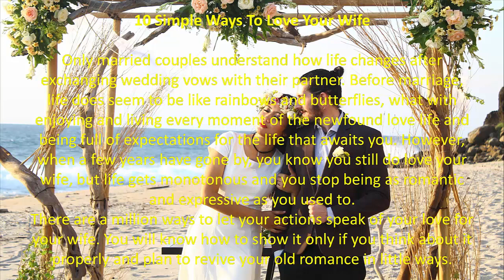10 Simple Ways To Love Your Wife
10 Simple Ways To Love Your Wife

Only married couples understand how life changes after exchanging wedding vows with their partner. Before marriage, life does seem to be like rainbows and butterflies, what with enjoying and living every moment of the newfound love life and being full of expectations for the life that awaits you.

1. Keep your anger to yourself

It is understandable that work gives you a lot of pressure that makes you all irritated and worked up when you get home. In these circumstances, you may be tempted to vent to your wife, letting all your anger affect her.

2. Get rid of the hero complex

It is easy for men think that their role in their wives’ lives is that of a problem solver who will give golden solutions to all her problems. Trust us on this one, your wife is not a china doll. She is a strong, independent woman who very well knows how to take care of herself.

3. Don’t take her for granted

It sucks when a man is inconsiderate of his wife’s actions, just enjoying all that she does for him without a single word of gratitude. An inconsiderate husband makes a woman feel frustrated, unappreciated, and unloved. After all, all the little things she does for you are her way of telling you she loves you.

4. Participate and help

Whenever you get the chance, help your wife out in her work. You should make it a point to share her responsibility – after all, you are also a member of the family, with duties to fulfill. If possible, do the dishes or take out the trash regularly. All this will mean that you respect your wife and are treating her as an equal to share your life with.

5. Give her your undivided attention

Isn’t the fact that she is your wife a good enough reason for you to shower her with all your love? After all, she works hard for the family and does all she can to make you smile. She is as concerned about you and the family as you is. She is the mother of your children.

6. Love your wife the way you used to when she was your girlfriend

This is the number one activity that will prove your love to your wife. On weekends or during vacations, you can do things that you used to do when you two used to date. If you relive those days from time to time, the romance will never fade from your marriage.

7. Brag about your wife

Your wife will truly feel loved if you show people that you are proud of her. It will mean that you have given her the value that she deserves, and you think that without her you would just collapse.
Whenever you get the opportunity, brag to your friends at a party or gathering about anything that you think she excels at – for example, her great taste in clothes.

8. Make your wife your best friend

You know you love your wife, but in the long run, you should also make her your closest friend whom you will be spending your entire life with – someone who is more important and intimate than anyone else to you. Best friends spend quality time together, have easy conversations, and enjoy each other’s company. In the long run, you will love it when your wife is the one with whom you can genuinely share your last days on earth with.

9. Love her like you love yourself

This is the simplest thing, and yet we are too selfish to think past our own needs to care about the welfare of our partners. Try not to be an inconsiderate being who thinks only of his own self in his day-to-day. Married life is a life of partnership. Happiness of one cannot be attained without the happiness of the other.

10. Be faithful, in every sense of the word

Do not let anything distract you from your marriage. Take your wedding vows seriously. Every day, find new things to appreciate in your wife.